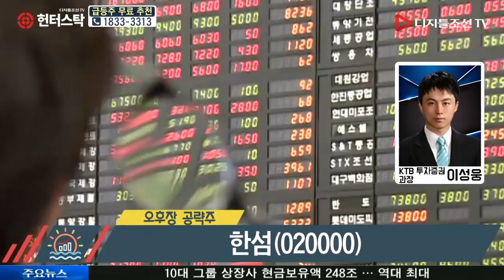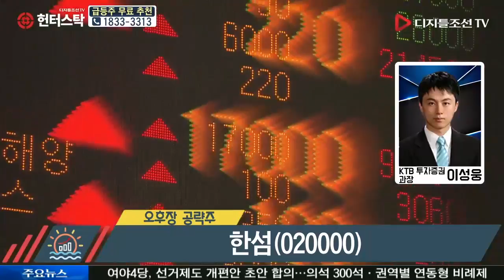이성웅 전문가의 오후장 공략주_한섬(020000)